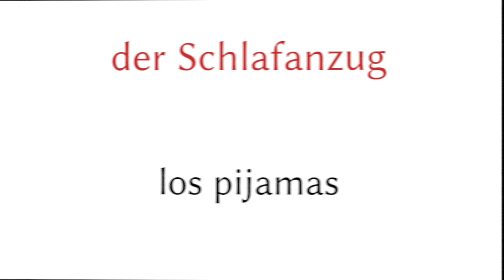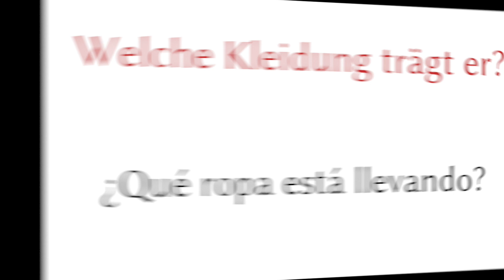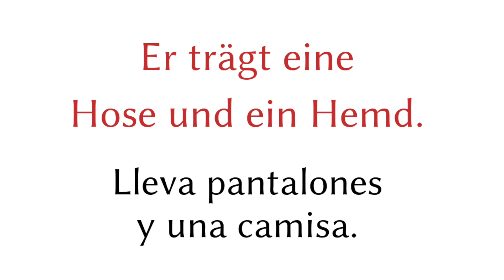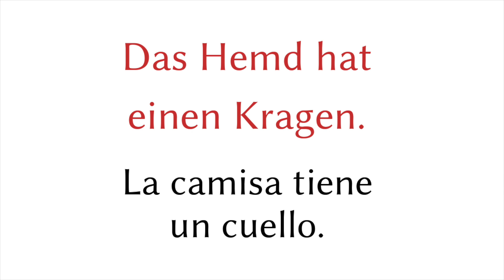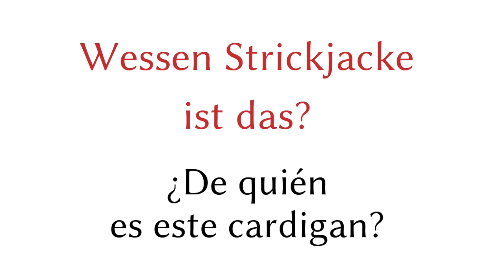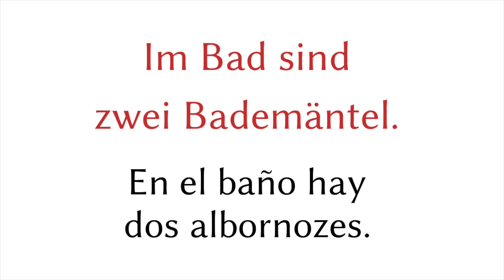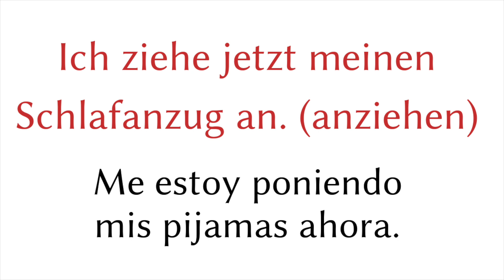la ropa - Palabras y frases en alemán y español - A1, A2 - Aprender alemán (5)